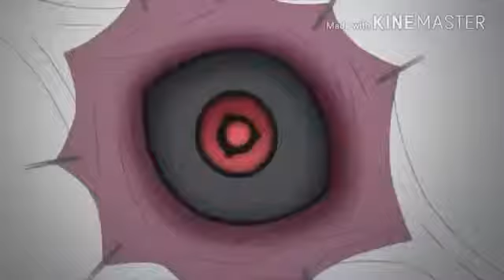Baruto: Naruto Next Generations AMV - Monster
q3crl